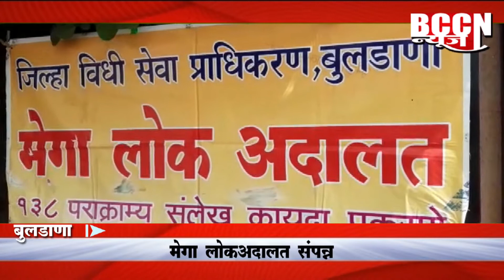बुलडाणा - मेगा लोकअदालत संपन्न